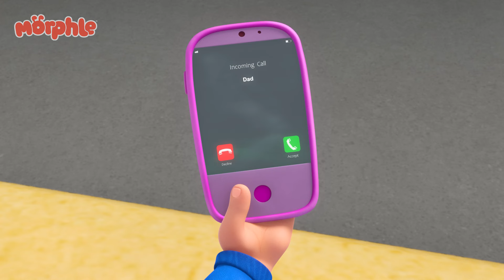Mila Chases Superhero Orphle! | Morphle | Fun Cartoons for Kids | Moonbug Kids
Mila and Morphle have to save the city from Orphle’s well intentioned superhero! Come along!

💥 ABOUT US! 💥

This is the place all about exploring ways children can express themselves, from dressing up to playing with others in various ways! We care about self-expression and want to feature all kinds of fun, creative, and important content for kids to enjoy! Watch fun-filled content such as Oddbods, having playtime within the wonderful world of Little Angel, singing along to classic rhymes with CoComelon, saving the day with Morphle, and watching the energetic Blippi! Come along!

📣 SOCIAL MEDIA! 📣

Episodes:

00:00 Orphle the Superhero
03:13 The Giant Lion
06:22  Baby Morphle Racers
09:22 Mila is Sick
12:27 Super Suits
15:33 Orphle's Vehicle Chaos
18:34 Day of the Living Doll
21:37 Morphle Saves the (Birth)Day
24:31 Dino Might
27:37 When Winston Met Orphle
30:42 Baby Morphles on the Ledge
33:43 Daddy the Monster
36:52 Morphle & Orphle Epic Tag
39:53 Monster Truck Madness
42:59 Get a Move On
46:06  Baby Morphles!
49:24 Skating on Thick Ice
52:29 The Runaway Pizza
55:39 Chroma Painting Panic
58:39 The Big Bubble Bonanza